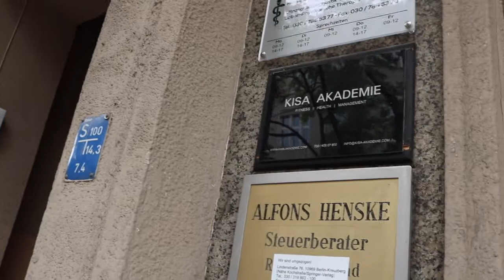Walking down Manfred von Richthofen Street in Berlin-Tempelhof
Watch my first self-made video. I never filmed, cut or edited a movie in my whole life, although I am already 49 years of age. Modern technical applications make it possible. Everybody can be a star. The sympathic elderly man above belongs to the street. Until then I didn't know him, but he was very, very friendly and cooperative. He is my personal star. The sentence in the subtitle says: "Don't come too close  ..." I guess he was afraid of being struck by the camera.